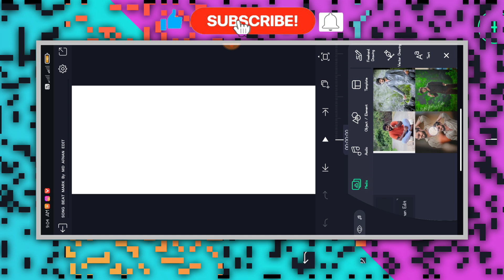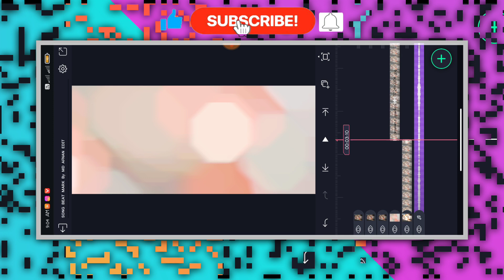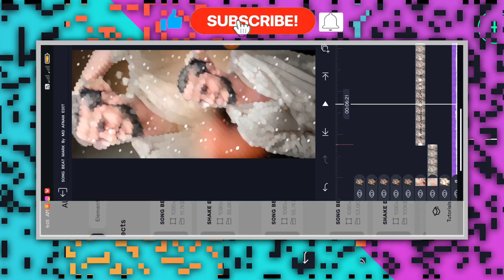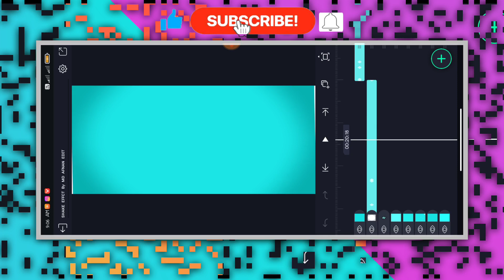🔥NEW TRENDING BOY'S ATTITUDE VIDEO EDITING KANNADA IN ALIGHT MOTION NEW VIDEO EDITING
❤️ಧನ್ಯವಾದಗಳು❤️

(Thankyou)